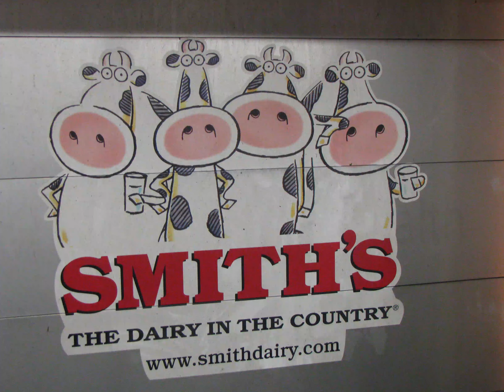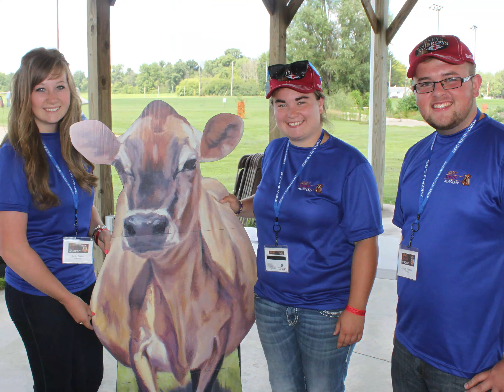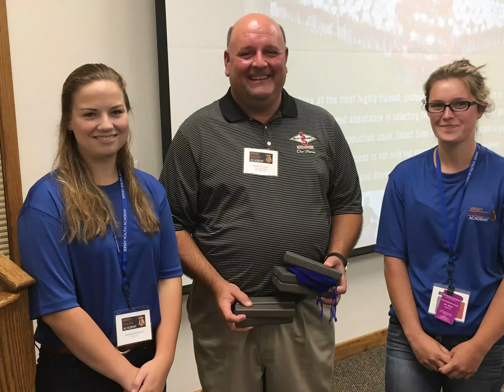Jersey Youth Academy - through the years.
A look back at the first six classes of Jersey Youth Academy, hosted by the American Jersey Cattle Association. The first class was held in 2009 and is held every two years.